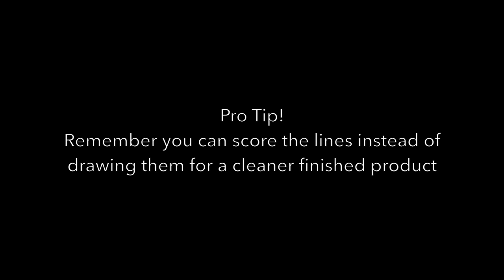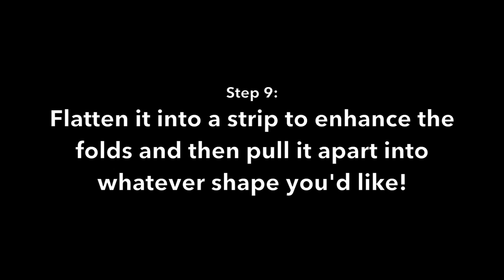Geometric Paper Folding Tutorial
Learn how to fold a flat piece of paper into a 3D geometric sculpture.